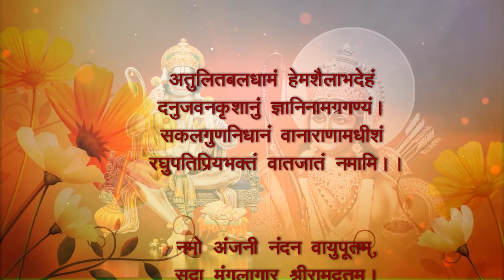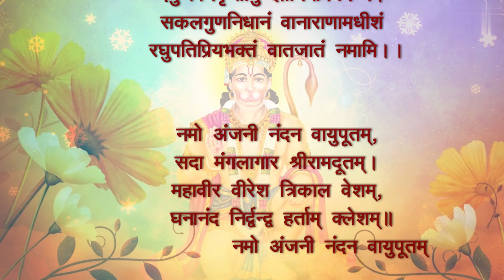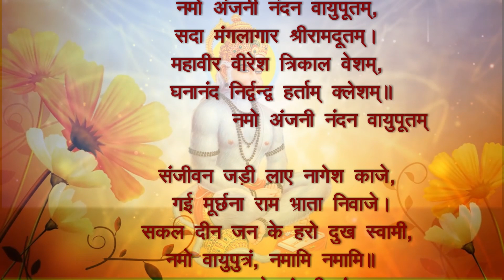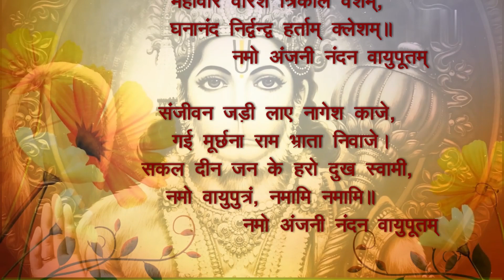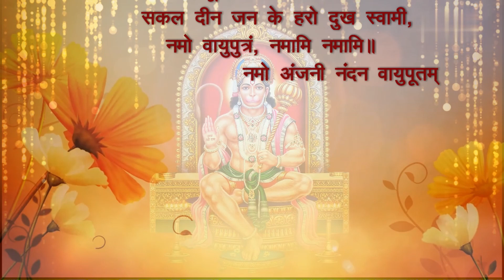नमो अंजनी नंदन वायुपूतम्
अतुलितबलधामं हेमशैलाभदेहं
दनुजवनकृशानुं ज्ञानिनामग्रगण्यं।
सकलगुणनिधानं वानाराणामधीशं
रघुपतिप्रियभक्तं वातजातं नमामि।।

सदा मंगलागार श्रीरामदूतम्।
महावीर वीरेश त्रिकाल वेशम्,
 घनानंद निर्द्वन्द्व हर्ताम् क्लेशम्॥

संजीवन जड़ी लाए नागेश काजे,
 गई मूर्छना राम भ्राता निवाजे।
सकल दीन जन के हरो दुख स्वामी,
नमो वायुपुत्रं, नमामि नमामि॥